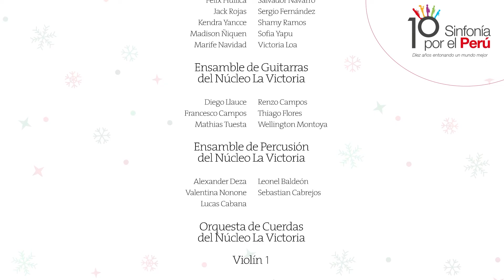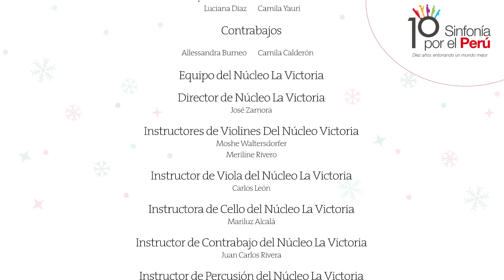Recital de Navidad del Núcleo La Victoria de Sinfonía por el Perú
RecitalVirtualNavidad2021 🎄🌟Los invitamos con mucha alegría a nuestro recital virtual. Un concierto navideño que contará con la participación de nuestros elencos del Coro infantil, Coro Juvenil y Kinder Musical. Así como también el Ensamble de Percusión, Ensamble de Guitarra y Orquesta de cuerdas.

🎶Esperamos que nos puedan acompañar en esta transmisión especial, que se realiza gracias al invaluable apoyo de Clariant.

Más información:🙋‍♀️
📅 Día: Jueves 23 de diciembre, a las 5:00 p.m.